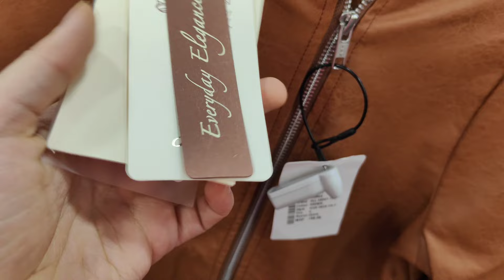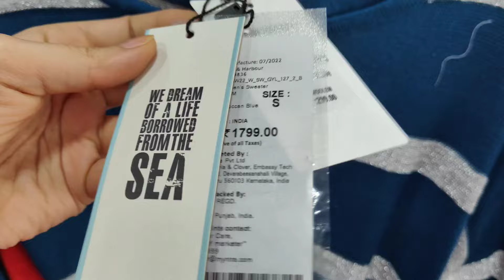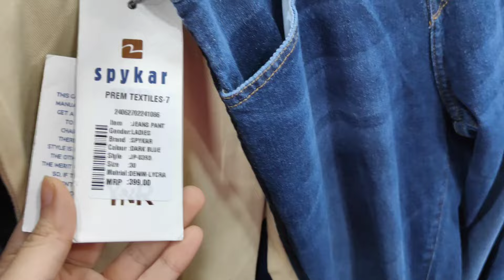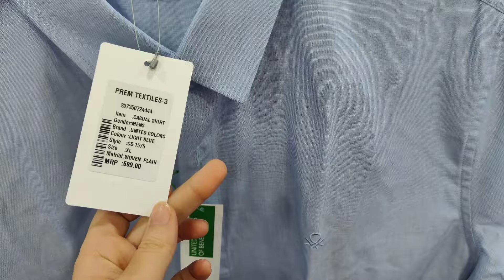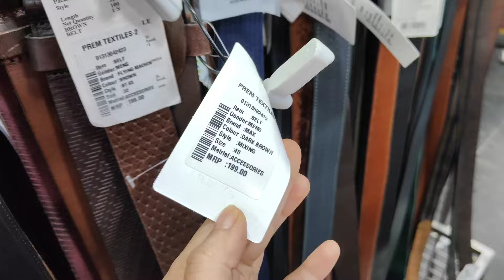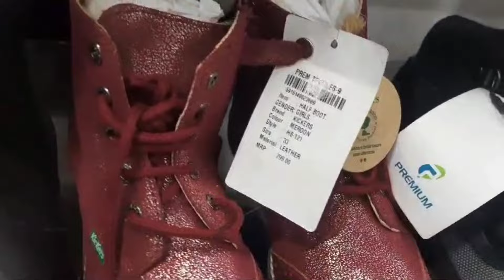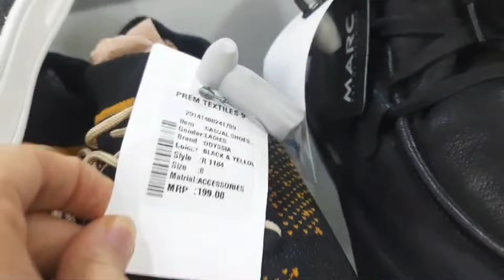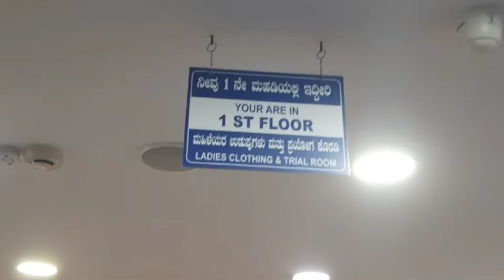Om Collections /ಒಂದು ಒಳ್ಳೆ ಶಾಪಿಂಗ್ ಪ್ಲೇಸ್ ಗೆ ಕರಕೊಂಡು ಹೋಗ್ತೀನಿ ಬನ್ನಿ Best Shopping place